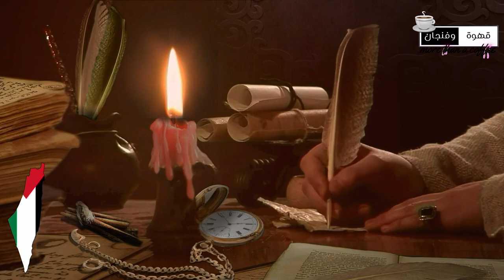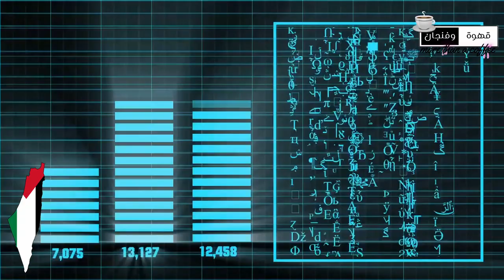قهوة_وفنجان | تحليل نفسية النتن في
أولا وبدون مقدمات أنا اعتذر من أصدقائي وشركائي بسبب الفيديو الذي سيعكر صفو ليلتهم هذه؛ ولكن لا حياء في العلم.
أنا فهد التميمي؛ وبدأت من فترة أقرأ في علم النفس من جديد؛ وقلت أشوف شخصية هذا الكائن الغريب وأشوف أهم الدراسات في تحليل شخصيته العفنة.
جهز فنجان قهوة أو شاي حسب رغبتك - لو تريد هات معاك آدوية مضادة للاكتئاب -وخلينا نشوف الموضوع بحيادية وعنصرية في نفس الوقت.

تحليل شخصية نتنياهو: هل يتمكّن من أخذ قرار توسيع الحرب؟

Video Footage: ===
Myself

Sound Background:
by myself